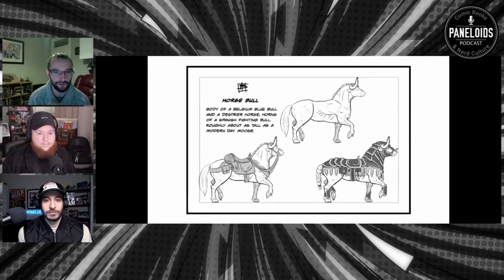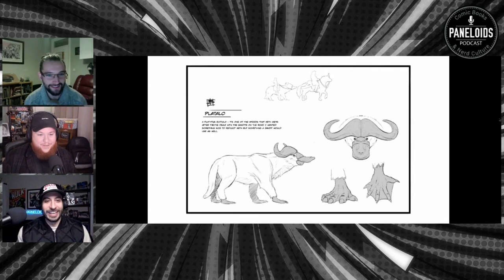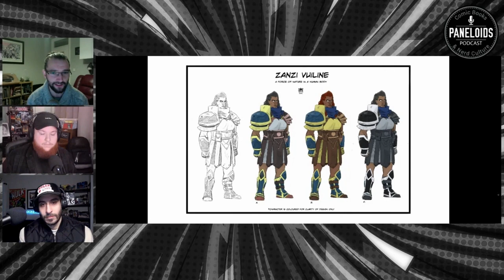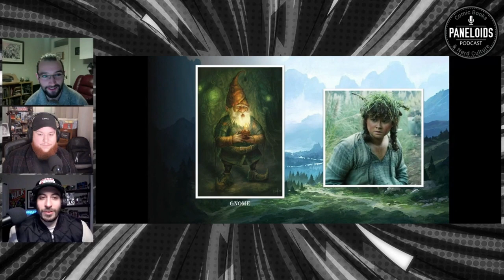Godfell #1 with Ben Hennessy | Paneloids Podcast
Pierre and Kyle interview the artist of Vault Comic’s Godfell, Ben Hennessy! We discuss Ben’s career in animation, his new gig, working with vault, and then of course an inside look and synopsis of his epic fantasy comic Godfell! Lastly, we quiz Ben with our latest game show, Name that Fantasy Creature! Make sure to stay after the outro jingle for some out of context bloopers!
Follow Ben on Instagram, Tik Tok, & Twitter @bennessy, check out his website bennessy.com, his apocalyptic podcast The Odds Pod, and make sure to pick up Godfell #1 in stores 2/22/2023! Note, if you happen to be in Dublin, meet Ben on 2/25/2023 at Big Bang Comics!

Escape Ordinary with Vault Comics (vaultcomics.com). If you are a fan of science fiction, fantasy, and horror, next trip to your local comic shop, make sure to pick up a few books with the Vault logo, you will not be disappointed.

For even more great Paneloids content follow us on Tik Tok, for the full videos of our interviews head on over to YouTube, and while you’re at it make sure to check out our Instagram and Twitter (@paneloids). Leave us a review on Apple, Google, Amazon, Etc. and we'll read it on our next episode. Make sure to DM us and let know!